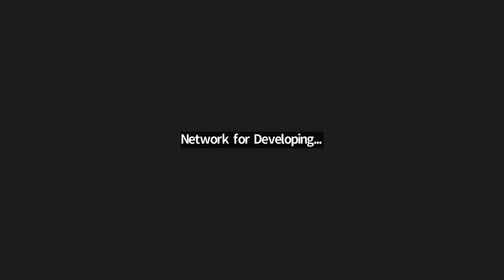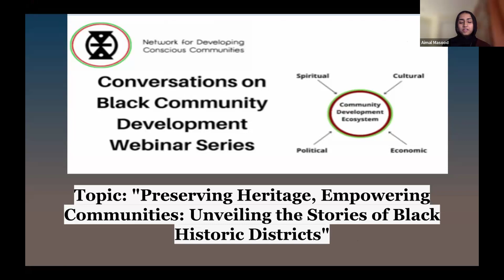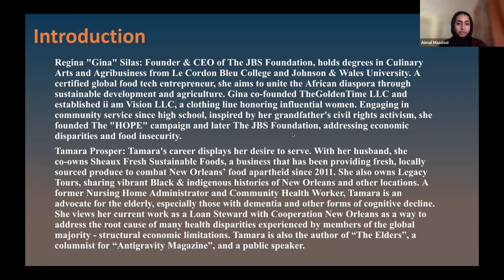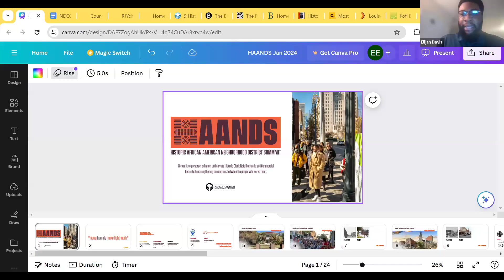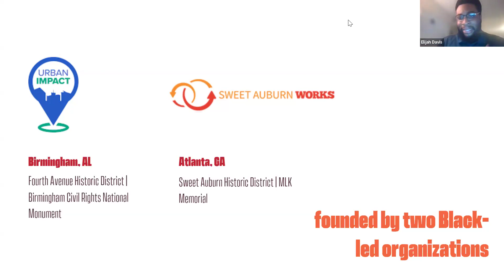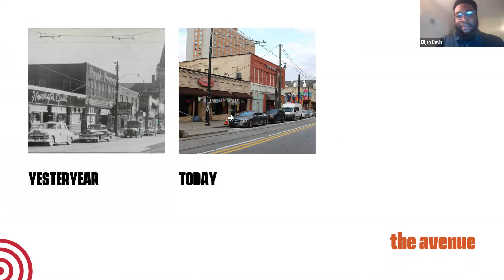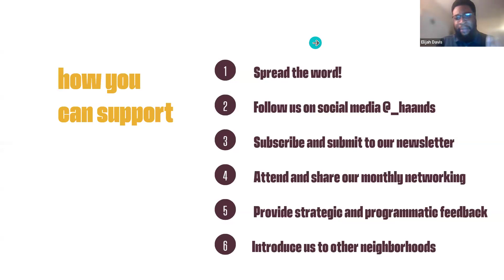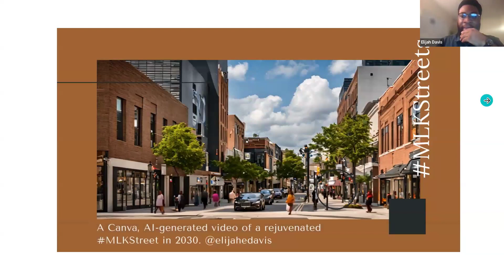Preserving Heritage, Empowering Communities: Unveiling the Stories of Black Historic Districts